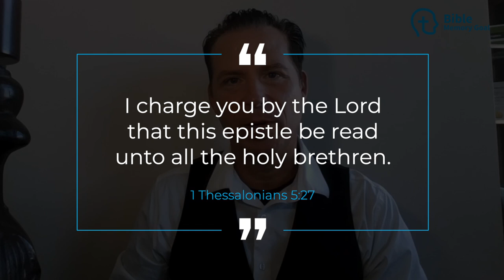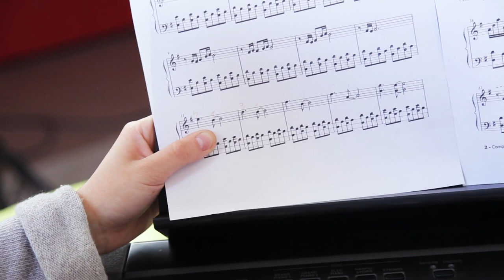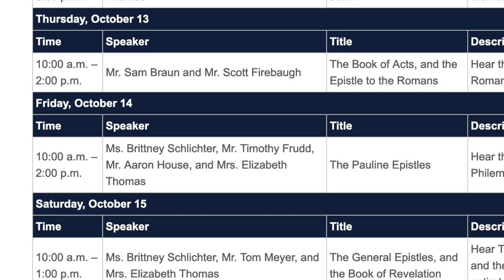Reciting the New Testament from Memory? (chat w/ Tom Meyer)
"It's NEVER been done before!" Tom Meyer, aka "The Bible Memory Man", joins us again to talk about the tradition or orality throughout church history and, for the first time, Tom and six others will be reciting the entire New Testament of the Bible (The Great Recital), from memory, streaming live online on @icrscience.

Are you inspired to memorize more of the Bible?

Share your passion for the Bible with merchandise from the Bible Memory Goal store!

If you enjoyed this conversation with Tom Meyer, be sure to watch my first interview with him from a year ago as well as other great interviews on this channel.

Video Timestamps
0:00​ - Introduction to Tom Meyer Bible Memory Man
0:35 - Orality within the Ancient Church
4:58​ - Training Children in Bible Memory with Orality
7:50​ - The Great Recital (NT recited from memory)
14:25 - Final Thoughts

For the first time in recent history, Christians from all around the world are coming together to recite the entire New Testament of the Bible, word for word from memory. Join us today as Tom Meyer, the "Bible Memory Man", explains how this came about, what to expect, and why this is such an important event.